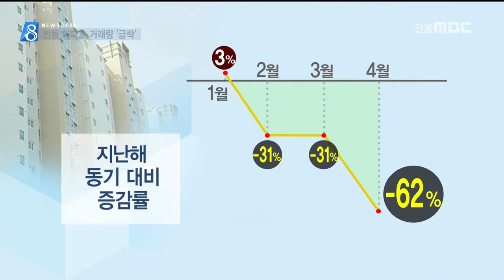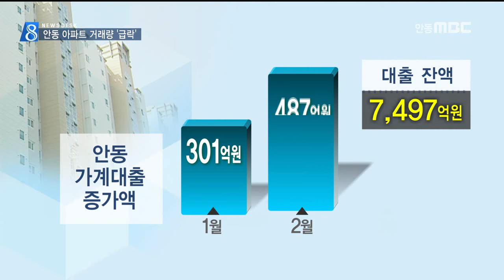[안동MBC뉴스]안동 4월 아파트 거래량 62% 감소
2016/05/21 16:31:22    작성자 : 홍석준

지난해 도청이전을 앞두고 활기를 띄던
안동의 아파트 거래량이
올해 들어 빠르게 줄어들고 있습니다.
◀ＥＮＤ▶

옥동 등 안동시 주요 4개 동의 1/4분기
아파트 거래량은 247건으로, 300건을 넘겼던
지난해 같은 기간보다 21%가 줄었고,
4월 들어선 거래량이 60% 이상 급감했습니다.

주택담보대출이 주도하던 안동의 가계 대출
증가세도 최근 급격하게 꺾이면서, 지난 2월
500억원에 육박했던 월간 대출 증가액이
3월에는 1/10도 안되는 47억원에 그쳤습니다.

안동 부동산 업계는
도청이전에 따른 안동시내 신규 주택수요가
시장에서 거의 소진된 만큼,
하반기부터는 거래량 감소가 아파트 가격에도
영향을 미칠 것으로 분석하고 있습니다.